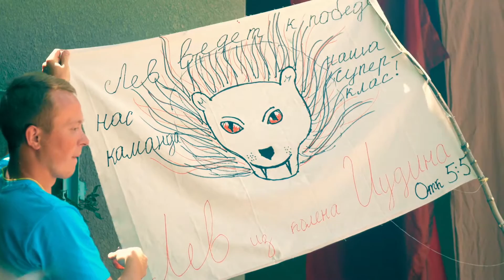2016 SCC Ukraine (week 2)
2016 SCC Ukraine (week 2)

July 11-14